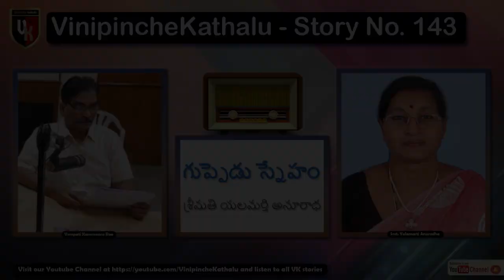VK 143 Guppedu Sneham :Smt. Yalamarti Anuradha: Telugu Story Audio Book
...మన సమాజం భర్త కొట్టినా తిట్టినా విడాకులు   ఇవ్వడం పాపమని, ఆ మొగుడు చెడ్డవాడయినా అతనితోఉండి,  అతని చేతిలోనే చచ్చిపొమ్మంటుంది. తెగించి మొగుడిని వదిలేసి న  అడదాన్ని బ్రతకనీయదు.ప్రతి మగవాడూ ఆమెను అనుభవిద్దామనే.ప్రతి ఆడదీ ఆమెలో తప్పు ఎప్పుడు పడదామా అని చూడటమే కానీ చేయూత నివ్వరు.అలాంటి జనం మధ్య మన స్నేహాన్ని పవిత్రంగా చూడమని మొరపెట్టుకోవడం గోడతో మాట్లాడినట్లే.

శ్రీమతి యలమర్తి అనురాధ గారి కథ .. నా వినిపించే 143 వ కథ .. vk143.. గుప్పెడు స్నేహం.. తప్పక విని ఆదరిస్తారుగా.నమస్తే..

telugu novels audio books
audio books in telugu
telugu audio stories
telugu books audio
telugu navalalu
telugu audio books
telugu novels
srungarakathalu
telugu audio novels
audiobook
audiobooks
english novel audiobook
navalalu telugu
novel stories
stories in telugu
telugu radio natakalu
telugu srungara kathalu
telugu stories
audio telugu stories
telugu navala audio books
వసంతవల్లరి